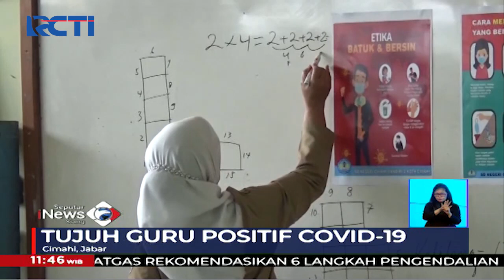Siswa dan Guru Terpapar COVID-19, Sekolah Tatap Muka di Cimahi Terancam Ditunda - SIS 14/06